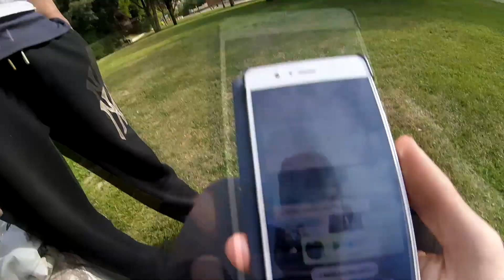GAME OF PARKOUR | Daily Vlog | DKour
GAME OF PARKOUR: 6:55
Aunque podeis ver el video entero ;)
Si os molan los videos asi en plan dialy vlog haciendo parkour y nuestras tonterias ya sabeis, apoyad el video y sobretodo si llegamos a 25 LIKES haremos la continuacion aprendiendo esos trucos que hemos dejado a medias y tambien haremos el GAME OF PARKOUR en el SALTING.

EL RETO QUE MAS NOS GUSTE LO FIJAREMOS COMO COMENTARIO DESTACADO Y LO CUMPLIREMOS EN EL PRÓXIMO VLOG!
Edition: @deiividgs32
Shot 100% on the GoPro Hero 4 Session
Framerate: 1080p 60fps
Edited with "Sony Vegas Pro 13"